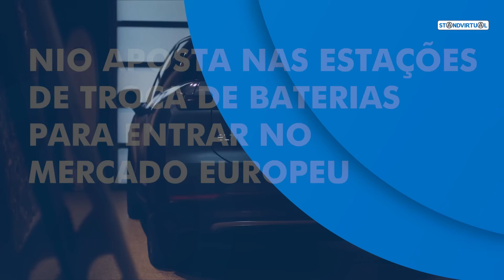NIO vai apostar em estações de troca de baterias para entrar no mercado europeu - Standvirtual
O KMs da Semana é magazine quinzenal informativo do Standvirtual onde trazemos todas as novidades e notícias do mundo e do mercado automóvel.

Nesta edição falamos sobre:
- Toyota afirma que ainda é cedo para acabar com os motores de combustão;
- Suécia aposta em estradas electrificadas para carros carregarem em andamento;
- NIO aposta nas estações de troca de baterias para entrar no Mercado Europeu.

Acompanha e subscreve os canais do Standvirtual em todas as plataformas e fica a par de todos os nossos conteúdos.